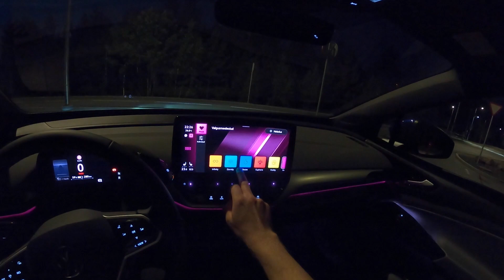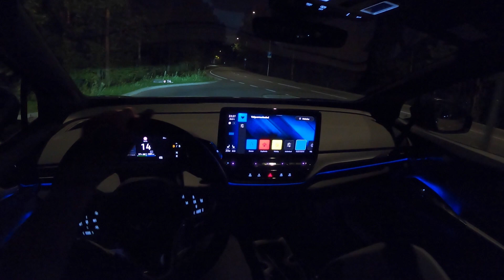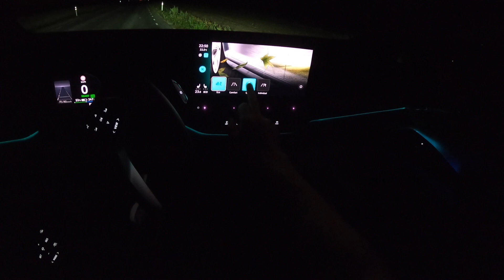VW ID.5 Pro Performance POV Night Drive (Binaural Audio)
Special thanks to Moller Auto Ülemiste!

Here's a late-night POV drive with an all-new VW ID.5 which is basically a ID.4 with a chopped roof. This example is equipped with a Pro Performance trim level and has 82 kWh (net) battery capacity.
I was pretty impressed, especially by the rear legroom. This thing is roomy and super practical.

0:00 Intro
0:23 Walkaround
1:36 Ambient Lights
1:55 Let's Go!
2:23 Curvy Roads
5:39 Accelerations
6:06 Highway
7:23 City